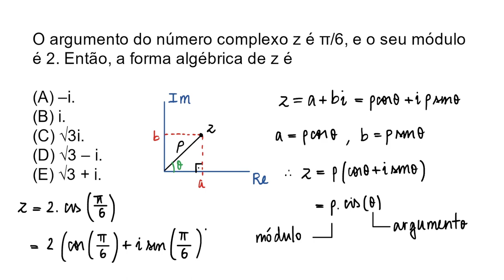o vídeo dura 𝝅 segundos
‎ 📢 Nada como um vídeo mais simples de matemática. Por vezes, as pessoas confundem basilar com fácil de modo a ignorar o básico. Entretanto, essa prática compromete o aprendizado no longo prazo por gerar lacunas propedêuticas. Agradecimentos ao jpsk por enviar a questão.

1. *Tópicos teóricos abordados*
• Afixo de um número complexo
• Plano de Argand-Gauss

2. *Enunciado* – O argumento do número complexo z é π/6, e o seu módulo é 2. Então, a forma algébrica de z é

Resposta: √3 + i.

_Caso você tenha resolvido o problema por um caminho alternativo, não deixe de comentá-lo para assim enriquecermos a discussão_

3. *Sugestão de problemas*

3.1 Envie uma sugestão de problema e eu a resolverei em vídeo

4.  *Apoie o canal e gere renda passiva enquanto navega na internet*

5. *Equipamentos utilizados por QED*

5.1 Mesa digitalizadora

5.4 Mouse sem fio

5.5 Teclado sem fio slim 75%

6. _Informações do vídeo_

   🎶 *Música* – Cigarretes after sex – K. (instrumental cover)

matemática Vai comprar na Amazon? Compre por este link e *ajude o canal*